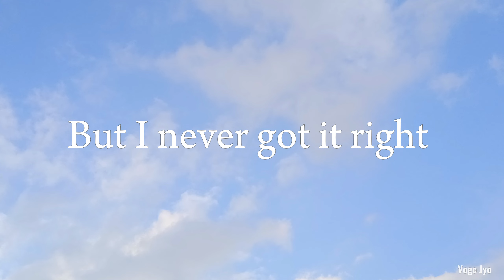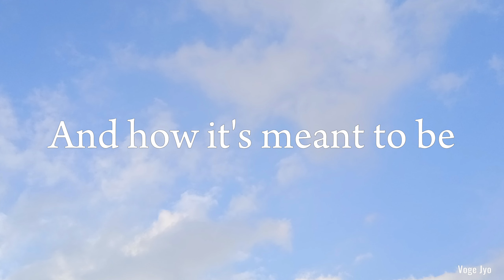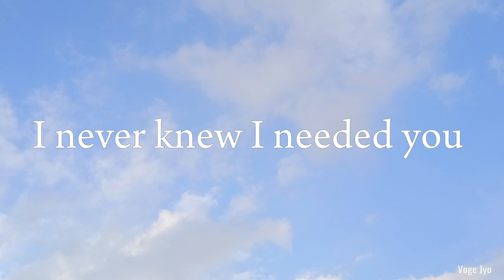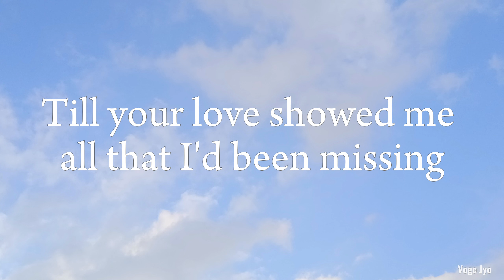Tyler Jarvis - All That I've Been Missing |Lyrics